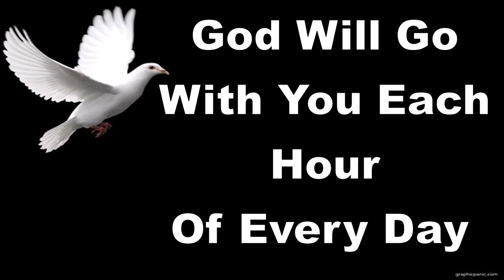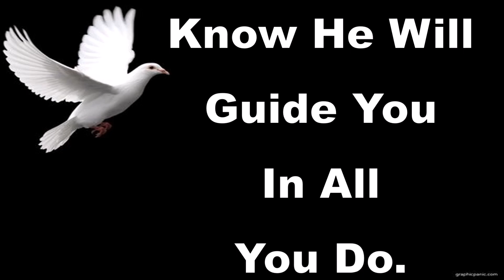Sunday June 4, 2023 - Mount Pleasant Presbyterian Church - Brant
Worship & Communion Service

Reverend Dean Adlam

Music Director: Amy Groleau

Please consider supporting our ministry and giving to God.

TITHES AND OFFERINGS CAN BE SENT TO
 715 Mt. Pleasant Rd. Mt. Pleasant,
 Ontario N0E 1K0
Thank You For Supporting Our Ministry and Giving To God

Hymns
Part of the Family
I Am The Church
Blessed Assurance
Bind Us Together

CCLI# 18889743
Streaming License CSP172669